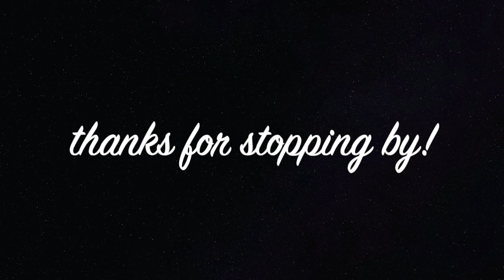ALLOW YOUR SELF TO HEAL PART 1 - This is where I had to FINALLY face and recognize where I am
This is a Video Series of how I am. going. through this healing Stage. Part 1 is where I recognized wow I have been walking around for years blindly taking it out on everyone. around me. Not recognizing that my behavior, responses were being rooted from "Past Unforgiven Hurt" Journey with me through this - maybe we can walk through this together.